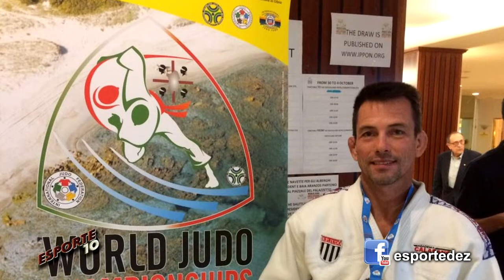Leandro Ulisses do judô da Academia Calasans Camargo, conquista título internacional.